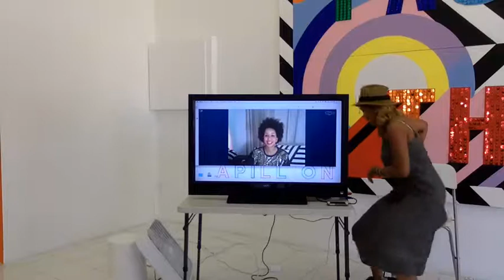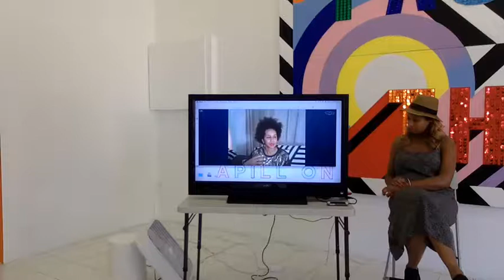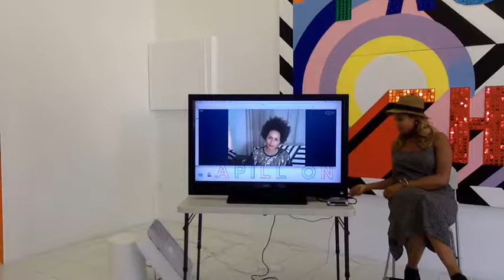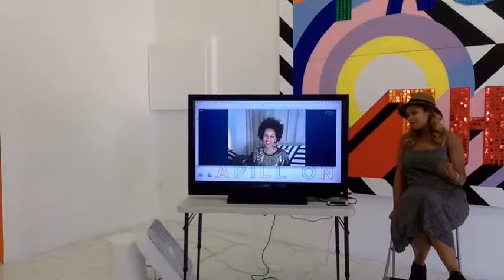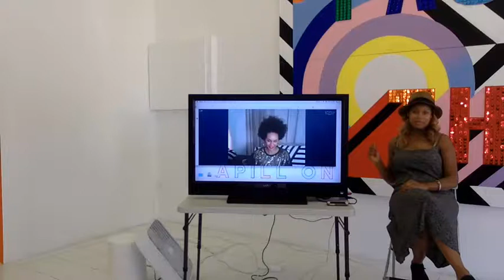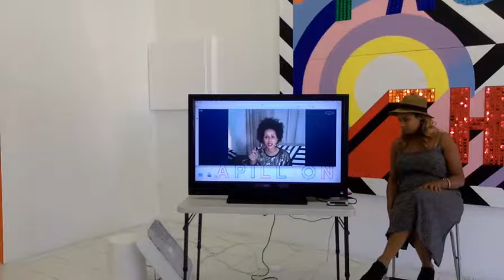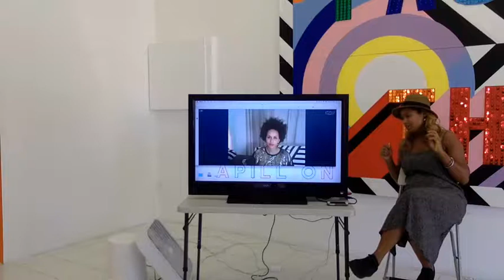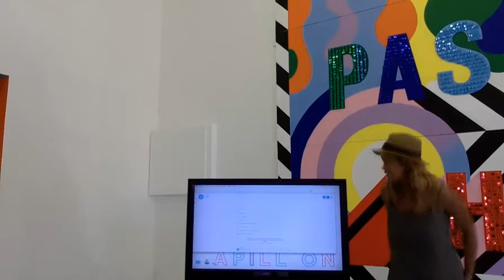Artist Talk with Lakwena Maciver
Artist Talk with Lakwena Maciver - Captured Live on Ustream at Papillion Art, Feb. 15, 2015